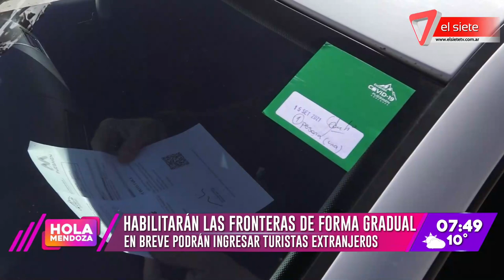Habilitarán la frontera de forma gradual